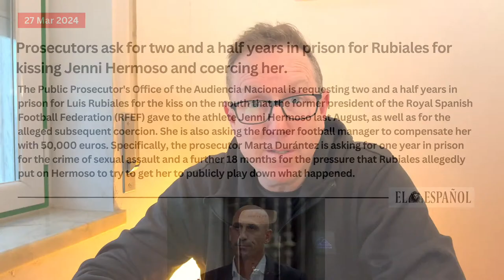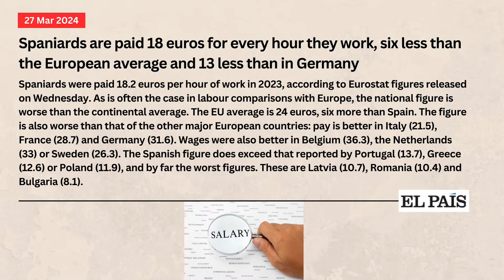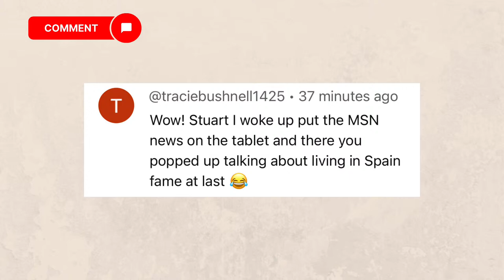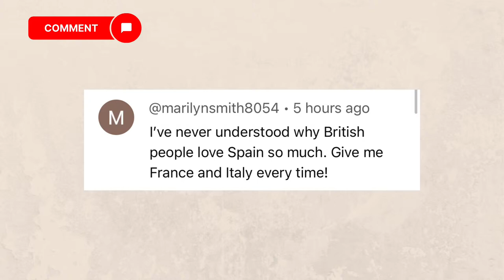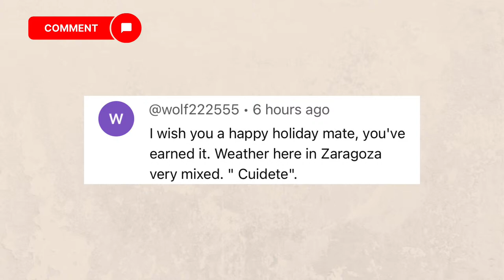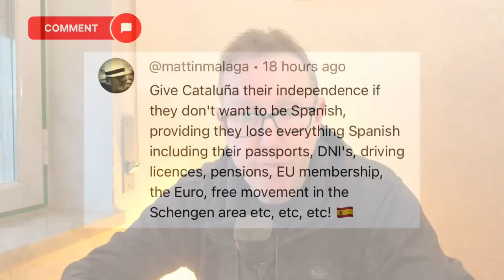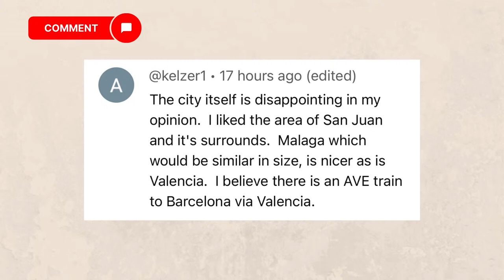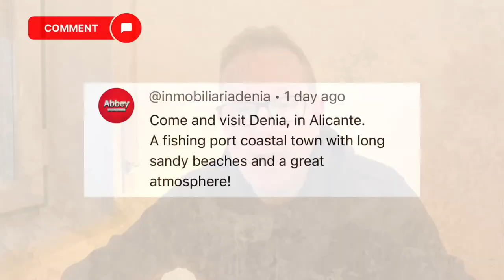Spain update - Ludicrous?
Spain news update and former Spain football chief Luis Rubiales is facing a 2.5 year jail sentence if prosecutors get thier way. Is it reasonable?